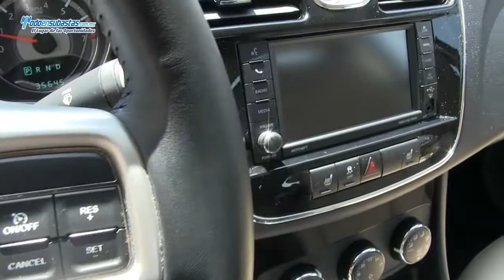Chrysler / 200 Limited V6 Piel Q/C / 2012